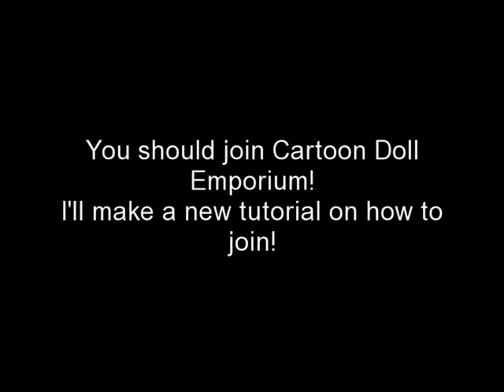My Cde Besties!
All My Besties On Cde! (aka Cartoon Doll Emporium) Cartoon doll emporium is a amazing site!! :D its: cartoondollemporium.com I'm making a new tutorial soon so keep a eye out fur that if you need help joining! On Cde I'm: xXDin0saur_L0v3Xx So add meh if you already are on there!